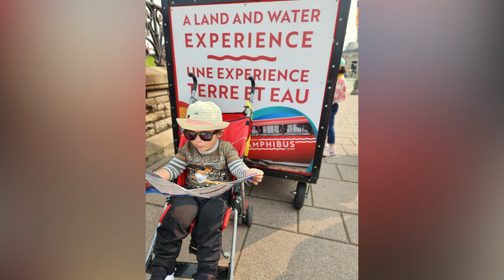Rideau Canal | Day 2 Part 1 of our Ottawa Trip| Vlog#43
Day 2 Part 1 of our Ottawa Trip. From our hotel we walked to Rideau Canal and watch how the yacht successsfully enter each level in the Rideau Canal. It is amazing the amount of work they put in to make sure that each yacht/boat can cross the Canal.